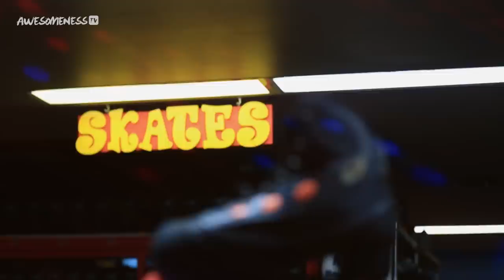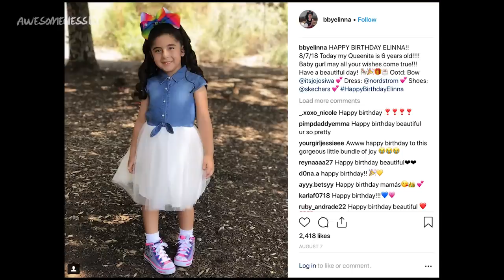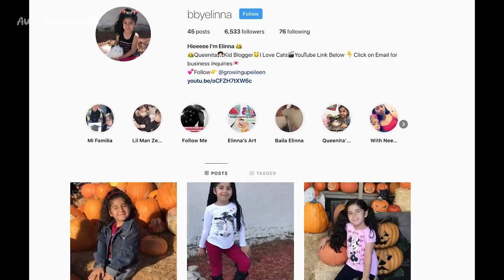Quinceañero Planning? | Growing Up Eileen S2 EP 1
Your favorite Fam is back for an all new season of Growing Up Eileen. Lourdes has big plans for the family this year, but Eileen has been dealing with bullying behind the scenes.

Follow Growing Up Eileen on Instagram!

Created By: Kevin Stalker
Supervising Producer: Tara Cole
Producers: Kevin Stalker and Jackie Merry
Director: Kevin Stalker
Line Producer: Sean Saley

Director of Photography: Kevin Castro
Camera Operator: Armir Camangian
Camera Operator: Michael Summers
Sound Mixer: Bobby Vonghom
Production Assistant: Anais Bergues

Editor: Fay Fobles
Graphics Editor: Jose 'Taco' Cruz

→ follow AwesomenessTV! ←